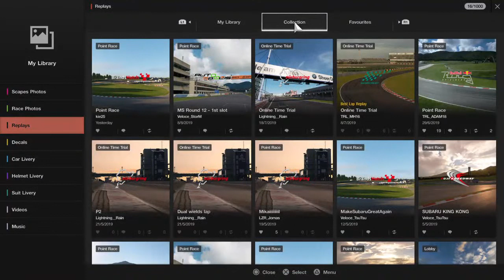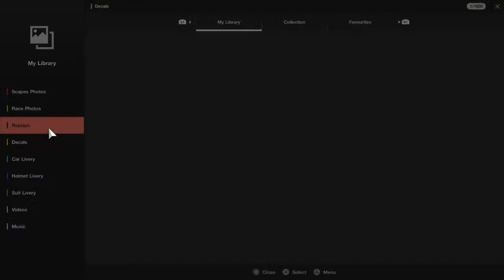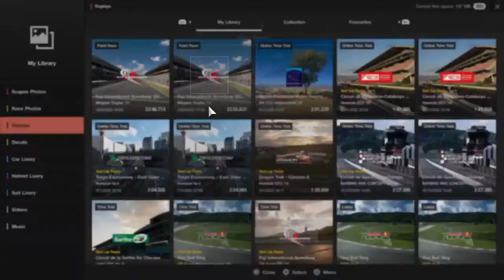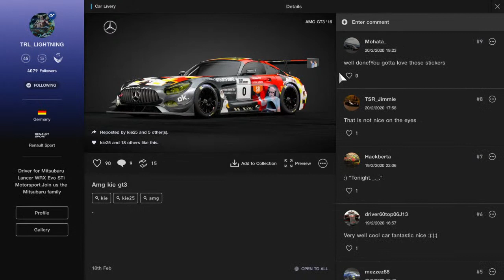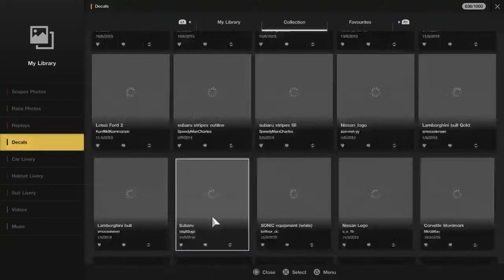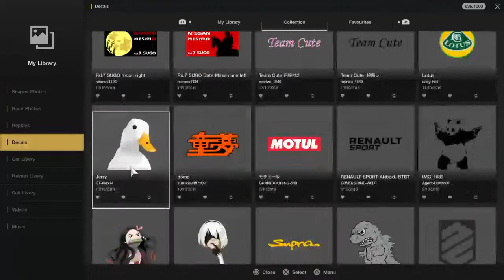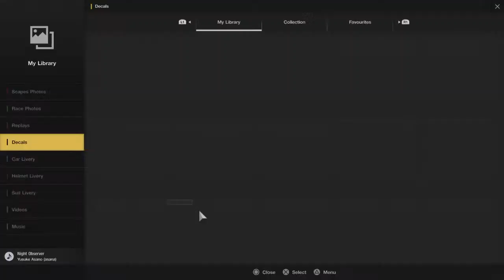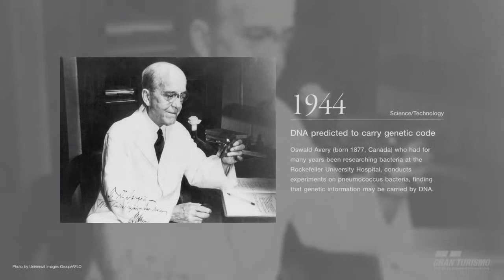4 Jerry's crossing the Abbey Road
Always streaming the online races in 360p because of my connection.